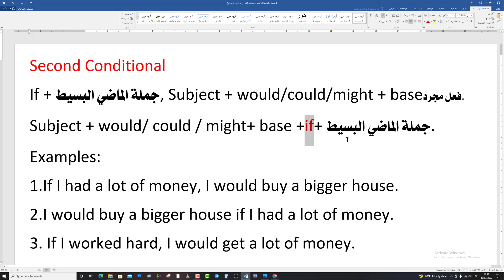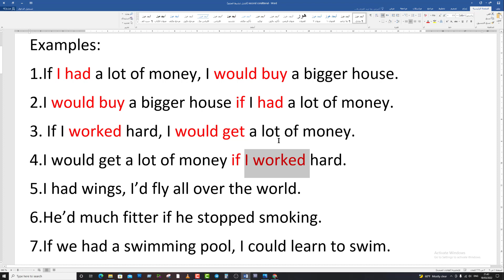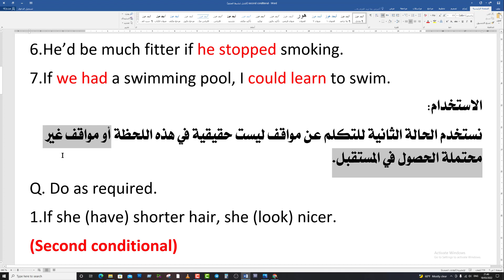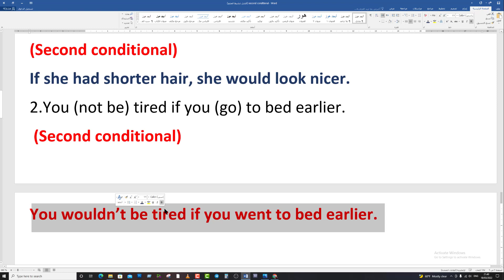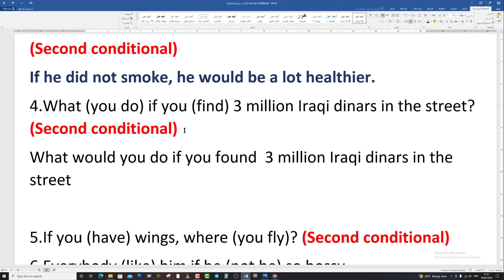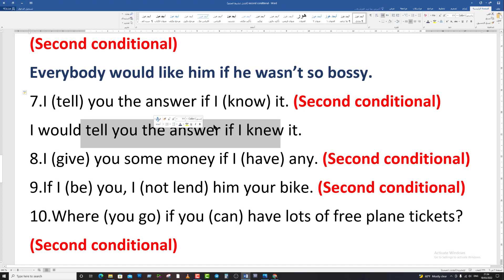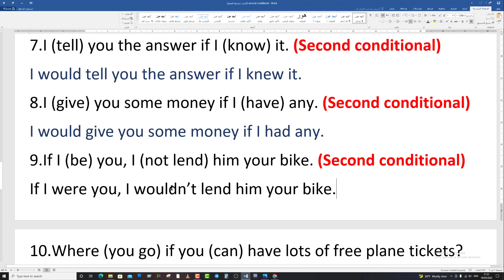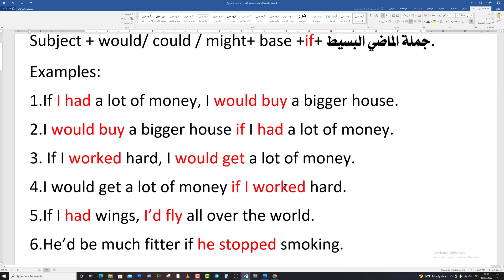من قواعد الوحدة الخامسة للصف الخامس الاعدادي Second Conditional